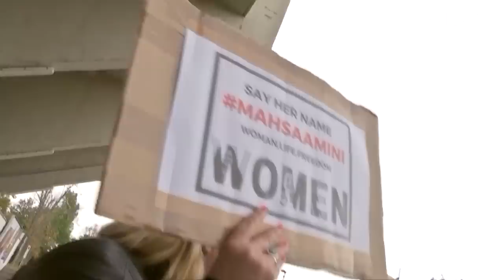Omid Djalili on the Iranian protests & Iran's participation in the 2022 World Cup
Omid Djalili discusses the political turmoil in Iran as citizens protests the death of Mahsa Amini and how it could affect Iran's participation at the Qatar World Cup.